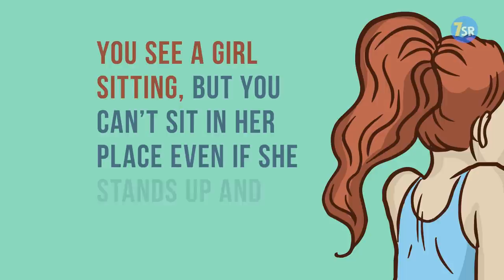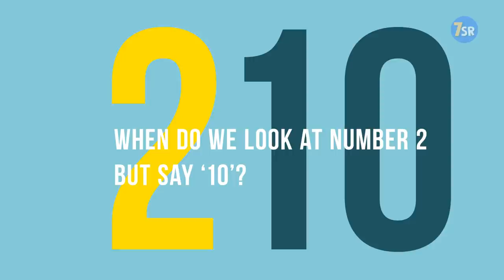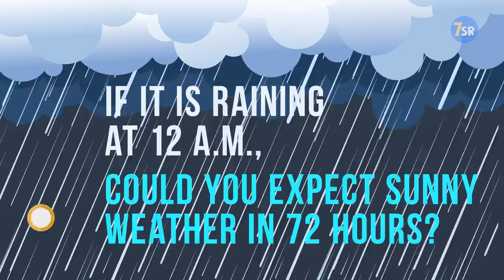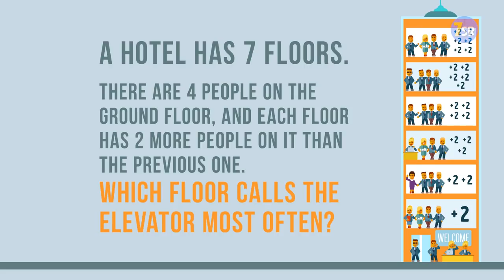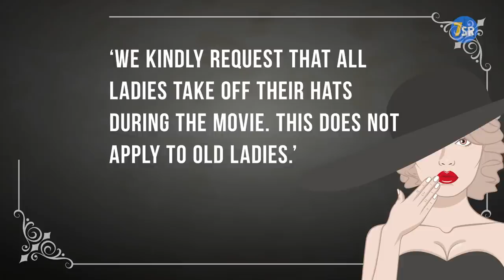Huge Set of Fun Puzzles to Test Your Smarts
and test your smarts with this huge set of fun puzzles and logic riddles! Tricky riddles and brain games are great for improving your logical skills. If you can't concentrate and feel exhausted all the time try to solve different riddles at least for 20 minutes a day and you will notice some changes in your critical thinking and logical thinking abilities!

00:00 - A tricky puzzle to warm up your logic!
00:22 - Where is she sitting? A fun riddle!
00:42 - How did they resolve this issue?
01:15 - This general knowledge teaser will blow your mind!
01:42 - This puzzle will test your IQ!
02:01 - Why does he do it?
02:41 - Who will be knocked off?
03:10 - Why? Another easy but tricky puzzle ;)
03:39 - How many pages are there?
04:09 - What did the company do?
04:35 - Could you expect sunny weather in 72 hours?
04:59 - Which floor calls the elevator more often?
05:23 - What was the solution?
06:02 - What should you do?